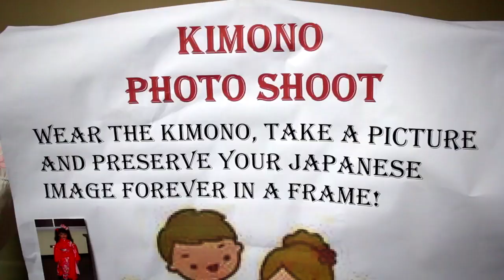NOMA Japanfest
Japan meets New Orleans at NOMA's annual Japan Fest! Every year visitors to the New Orleans Museum of Art experience Japanese art, culture, food and music.